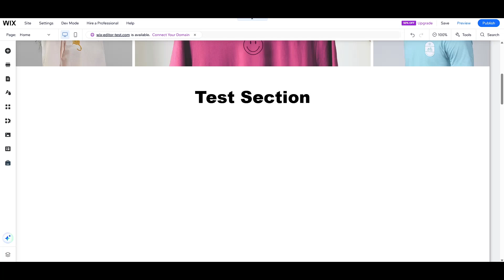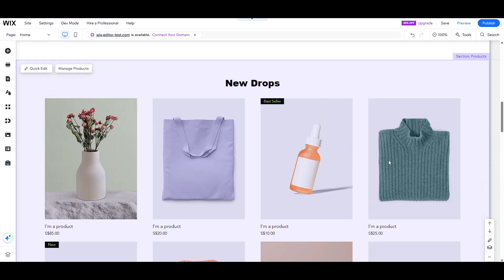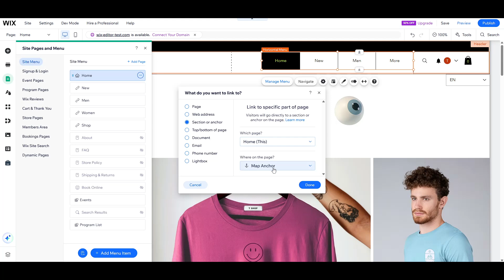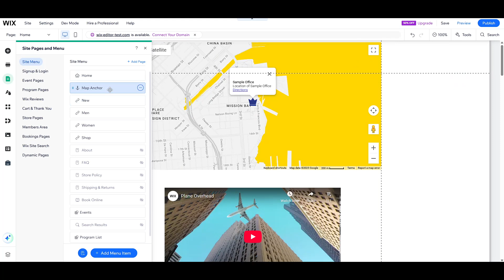How to Link Menu Items to Anchors on Wix – Smooth Scrolling Guide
Learn how to link menu items to anchors on the same page in Wix for smooth navigation and a better user experience.